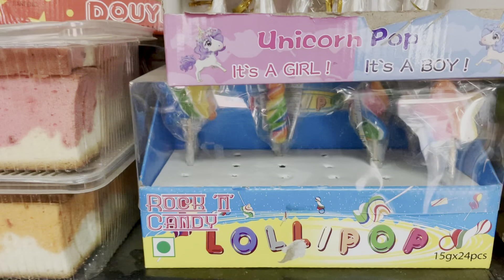Muskan or chachu Laye Manmeet ka Gift 🎁 🎁 🎁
Gift aaya hmare bete k liye 🎁🎁🎁